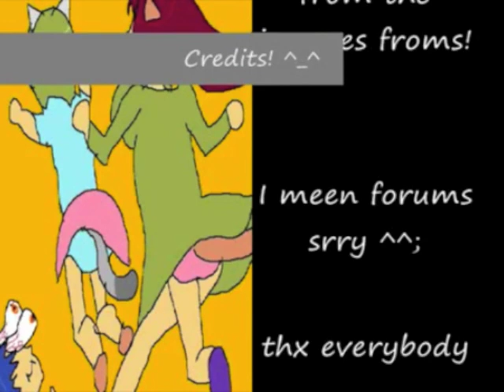Let's Watch! "Nyan Neko Sugar Girls" Part 2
The funbus continues!

Into the eye of terror.

Original video is © SoapOpera46. And you should be ashamed.